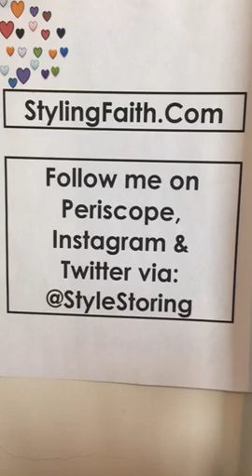Periscope 🎙🎙Are you coming to Waldorf This Saturday? asafeplace perichurch fcop ⛪️⛪️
In this periscope recorded video, I am asking you are you coming to Waldorf This Saturday?

Topic: Periscope 🎙🎙Are you coming to Waldorf This Saturday? asafeplace perichurch fcop ⛪️⛪️

Recorded on 11/04/2015 03:29 AM UTC by StyleStoring
Live viewers: 76
Heart count: 6558